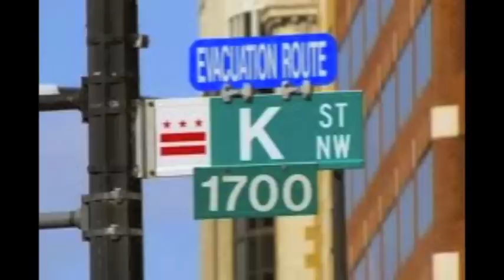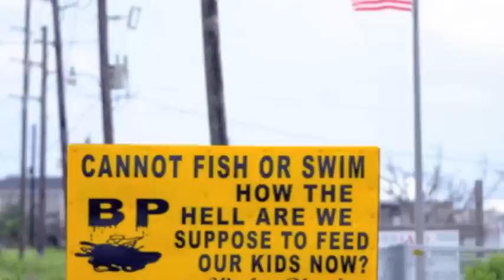Big Awl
The titans of "big awl" have bought Congress lock, stock and barrel, and never seem to pay for the incredible damage they cause to the environment.  We are all guilty in failing to move aggressively to end our addiction to this stuff.  There will be more disasters like Prince William Sound, Gulf of Mexico, etc.